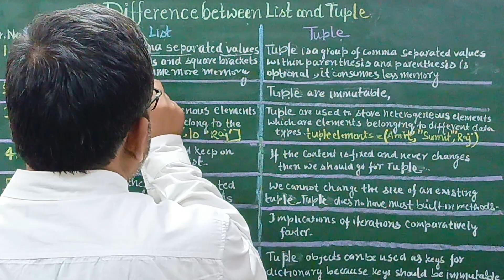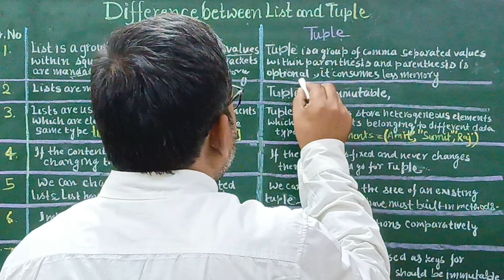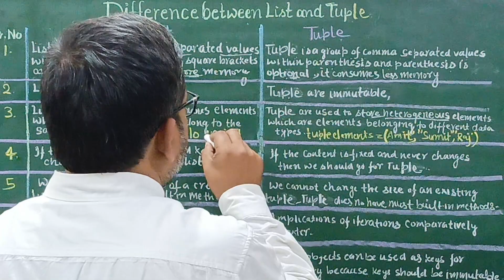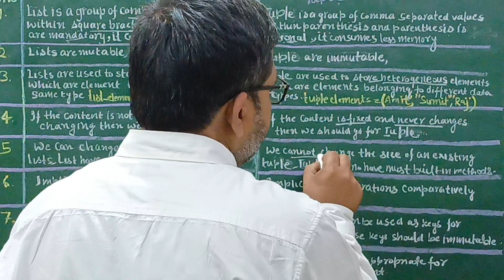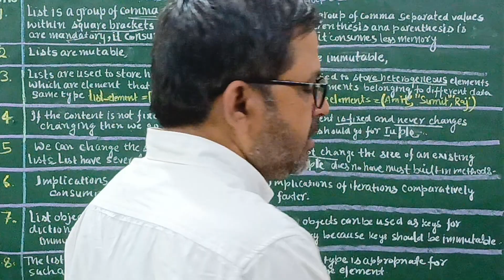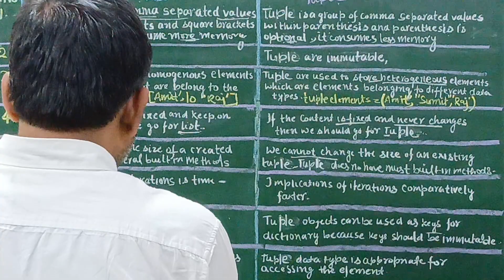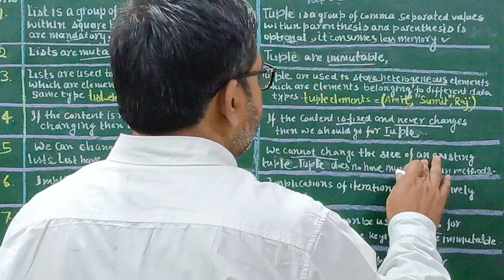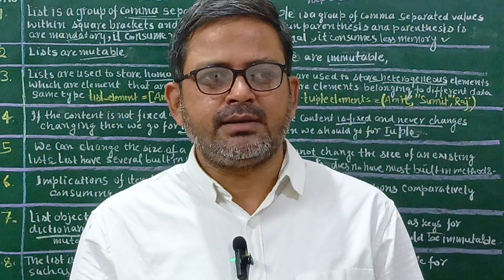PYTHON LIST AND TUPLE DIFFERENCE BETWEEN LIST AND TUPLE IN PYTHON | LIST OF PYTHON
The key difference between tuples and lists is that while tuples are immutable objects, lists are mutable. This means tuples cannot be changed while lists can be modified. Tuples are also more memory efficient than the lists.